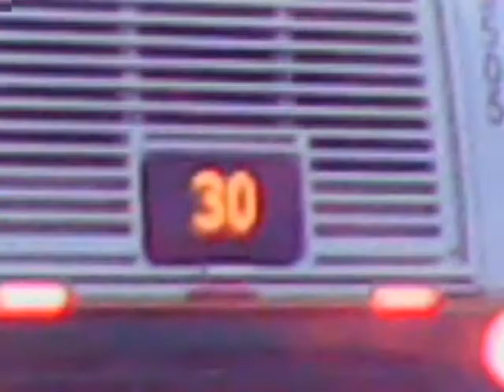Buses and trollies in Downtown Charleston,SC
NOTE: The trollies have been retired DEC. 2016 and replaced with New Flyer MIDI 30ft buses.

Mary and Meeting St.

3-17-12